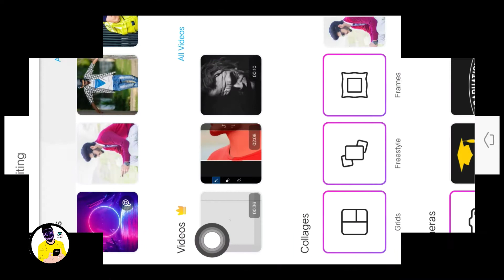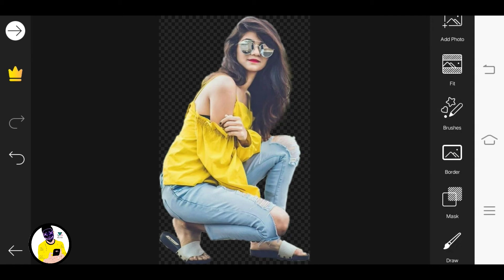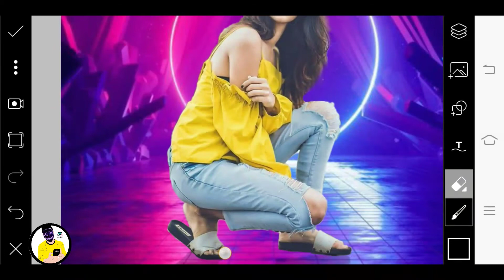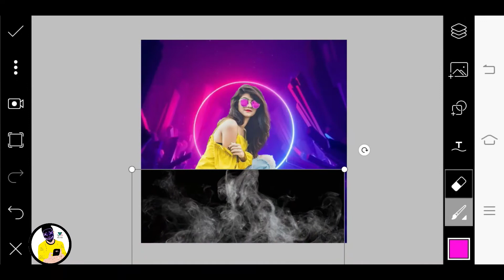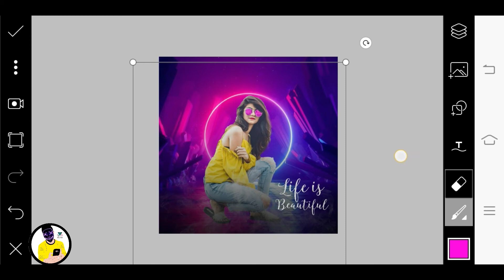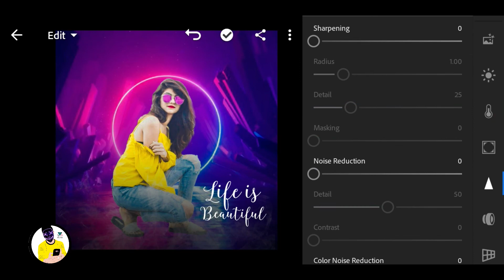PicsArt Neon background || Picsart New Style|Tutorial Step by Step Video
REQUIRED AAP